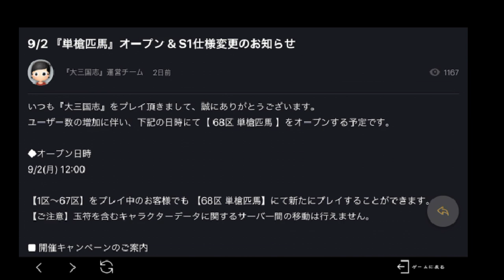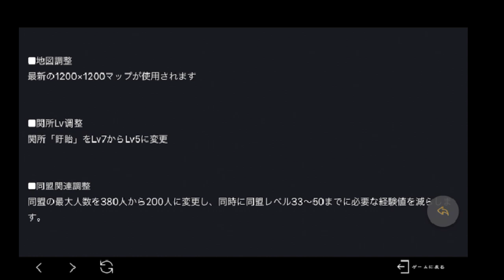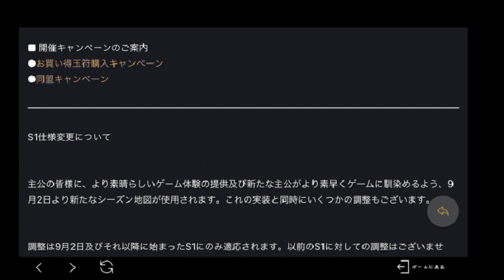【#295 大三国志】「9月2日オープン68区よりシーズン１仕様変更」に対して物申す